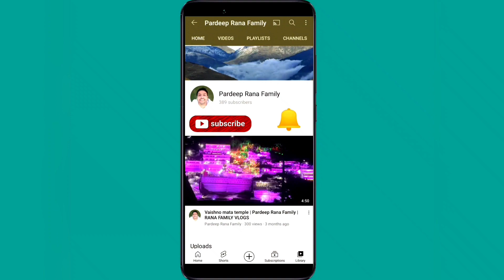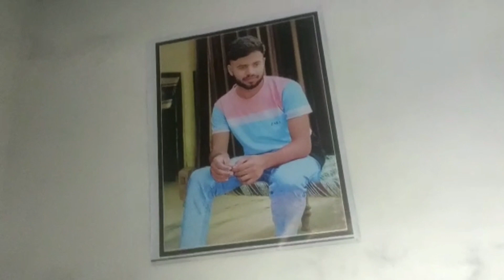Dono mama akshita ko confuse karte hue | Pardeep Rana Family